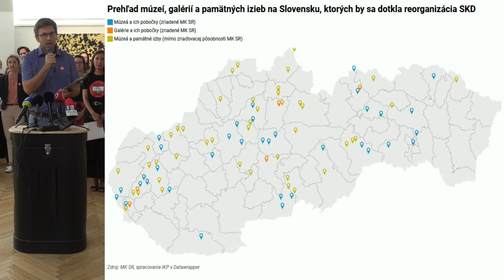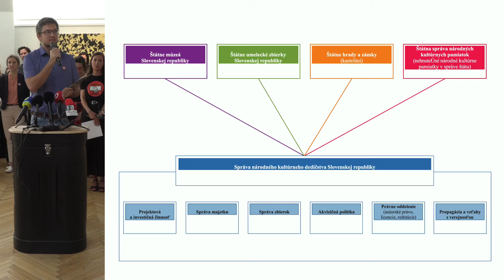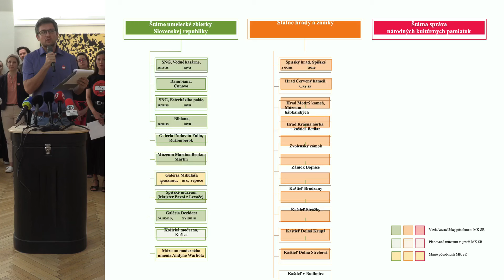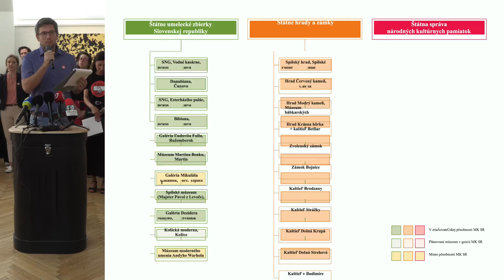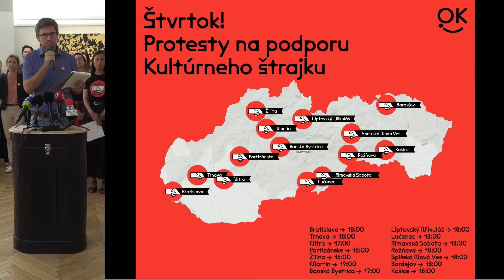Tlačová konferencia výboru Kultúrneho štrajku